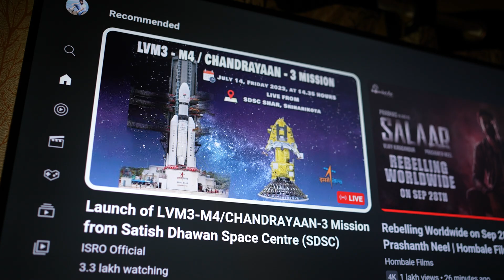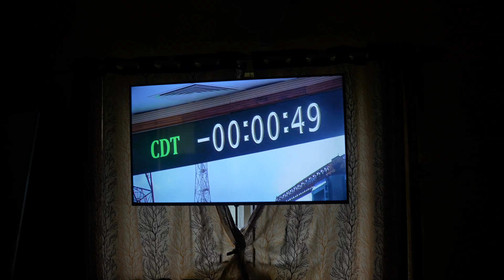Chandrayaan 3 Launch Video Celebrations at our studio | Amazing Productions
Chandrayaan 3 is India's Prestigious projects in the field of Science and Aerospace, As we are proud Indians and a Proud Filmmakers its our responsibility to celebrate this unanimous project of our nation, we crew members of our Amazing productions Spared 30 mins of our work time and celebrated  this Historical day of India.

This video is all about a small Tribute to our ISRO (Indian Space Research Organization) and All the scientists who were part of this Prestigious project.

also this video spills light on being proud of our nation and it shows that we can also be part of these kind of Historical Moments of India by Celebrating these Moments and respecting the Efforts behind it..!!!

Jai Hindh...!!!
Mera Bharath Mahaan..!!!